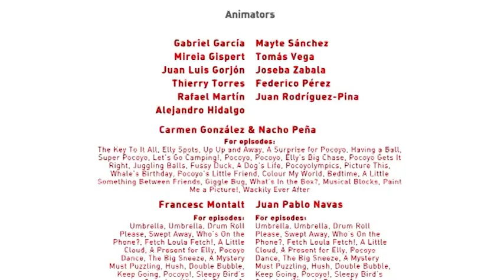🎷 POCOYO TÜRK - Orkestra Lütfen! [ 60 dakika ] Çocuklar için Çizgi Filmler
Aşağıdaki başlığı tıklatarak en sevdiğiniz bölümü izleyin:
00:00 Bu Bir Şemsiye
07:21 Orkestra Lütfen!
20:37 Telefon Çalıyor
27:18 Tut Loula Tut!
33:57 Küçük Bulut
40:37 Elly'ye Hediye
47:18 Pocoyo Dansı

☔Bu Bir Şemsiye ☔
Pocoyo bir şemsiye bulur. O ve arkadaşları şemsiyeyle oynarken ve şemsiyenin ne işe yaradığını bulmaya çalışırken çok eğlenmektedir. Yağmur başlayınca kendilerini izleyen çocuğun yardımıyla Pocoyo şemsiyeyi nasıl kullanacağını öğrenir.

🎶Orkestra Lütfen! 🎶
Pocoyo ve oyun arkadaşları Balo Orkestrası'nın çaldığı müzikte dans etmeyi çok seviyorlar. Müzik bitince kendi gruplarını kurmaya karar verirler. Uykucu Kuş'un horlaması ritmi belirler. Hep beraber harikulade, uyumlu bir müzik çıkar ortaya.

📞Telefon Çalıyor 📞
Pocoyo bir telefon bulur. Bunun ne işi yaradığını ve sesin geldiği karşı tarafta kimi olduğunu bulması gerekmektedir. Arayan kişi herkesi partiye davet eden Elly'dir.

🐶Tut Loula Tut! 🐶
Pocoyo ve Loula denize giderler. Ama topları ikide bir kaybolur. Yol üzerinde arkadaşlarıyla karşılaşırlarken renkleri, şekilleri ve boyutları öğrenirler.

☁️ Küçük Bulut ☁️
Pocoyo'nun sıradışı yeni bir arkadaşı vardır: Tek isteği oyun oynamak olan ufak yalnız bir bulut.

🎁Elly'ye Hediye 🎁
Pocoyo, Elly için çok özel bir doğumgünü hediyesi hazırlamaya karar verir. Ne olduğunu tahmin edebilir misiniz?

💃Pocoyo Dansı 💃
Pocoyo bir radyo bulur. Pato komik, popüler dansını yaparken Elly ise narin bale hareketlerini gösterir. Pocoyo bir melodi duyar ve kendi dansını bulur. Herkes kendine göre bir dans keşfeder.